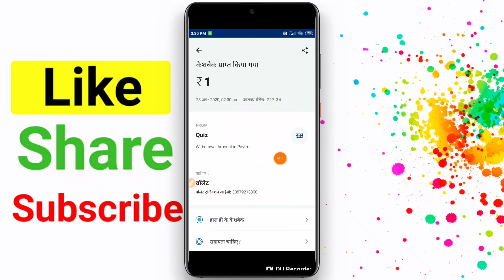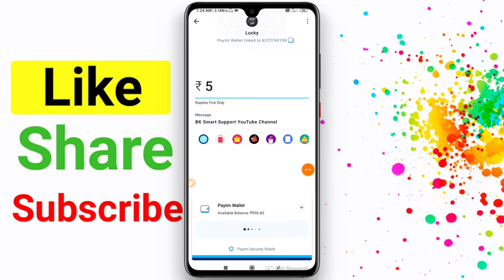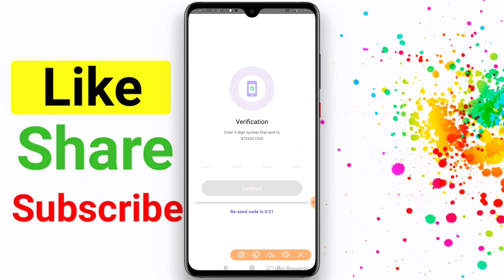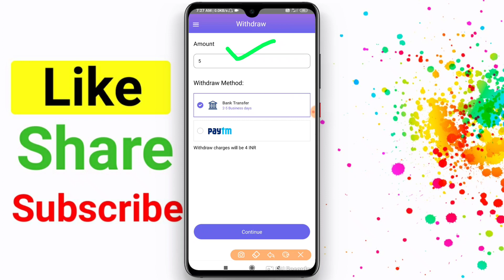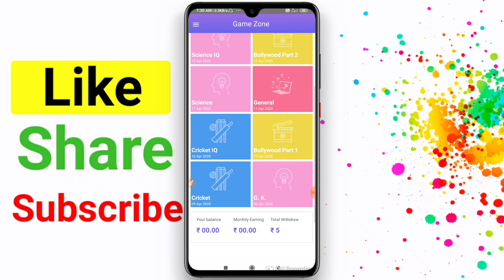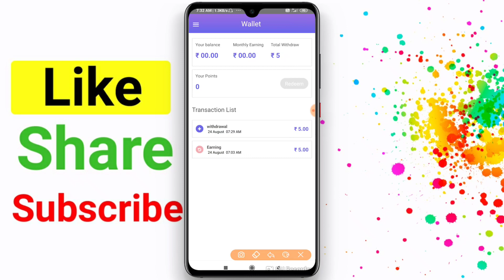Sign Up Bonus ₹5रू Instant Withdrawal | New Paytm Earning App 2020 |Payment Proof Earning App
Refer Code➡️d05uu3

Signup Bonus Instant मिलेगा वीडियो पूरा देखना

Best paytm Self Earning App 2020, Instant Paytm Cash giving apps, Online Paisa kamane ka tarika, Online Paytm Cash Earn, Ghar baithe paise kamaye, Minimum 1 rupaye redeem App, How to Earn paytm Cash, Paytm se paise kaise kamaye, Instant Paytm Cash Live Proof, Minimum redeem rs 1 new app

Ghar baithe paytm cash kaise kamaye, Mobile se paytm cash kaise kamaye, Online paisa kamane ka tarika in hindi,
Paisa kamane wala app new, Instant payment cash giving apps, Self earning app instant payment live proof, Paytm se paise kaise kamaye, Instant paytm cash earning app,
New Paytm EarningApp

Play Game Earn ₹500 Paytm Cash Just in5 Minute !! 5Game ₹125 ! New Earning App 2019 1Game ₹450 In 1 Second,Spin earn 825 Per day,Spin And Earn Paytm Cash,Spin And Get ₹500,Spin And Get Paytm Cash, Play Game And Get Per day ₹600 In 1Second,How to Earn Paytm Cash Daily, Spin And Get 500 Instant Live Proof,Spin New App,Spin App ka Bal, 100℅ Real App, Spin New App, How to earn money, Self Earning App, Spin And Get 1800 Per day, 1Spin 226 Rupaye, Instant Cash, Instant money, Spin Unlimited trick, Paytm Install Cash, Paytm Instant Cash, Spin and Earn Paytm Cash..

1)Minimum Withdrawal ₹1 Only,
2)Self Earning App,
3)Daily Self Earning App,
3)Video Watch Earning App,
4)Refer Earning App,
5)Task Earning App,
6)App Install Earning App
7)Best Earning App 2020,
8)New Earning App 2020,
9)Free Paytm Cash Earning App,
10)Instant Payment App,
11)Paytm Earning Apps
12)Paytm Earning app with proof

न्यू पेटीएम अर्निंग एप एप
फ्री पेटीएम कैश कैसे कमाए
न्यू Paytm earning ऐप